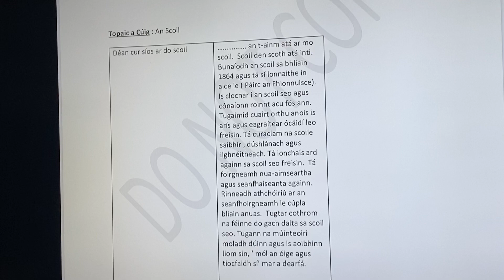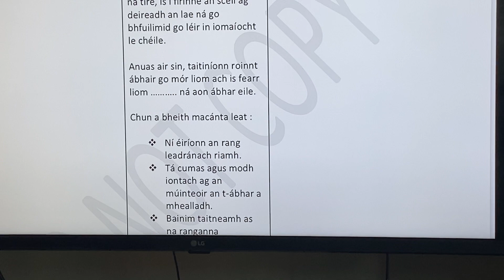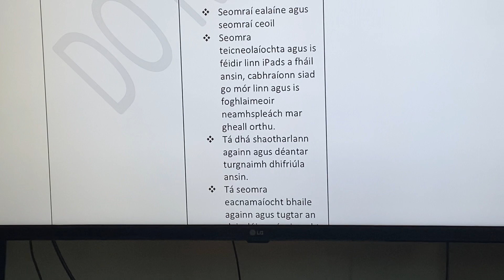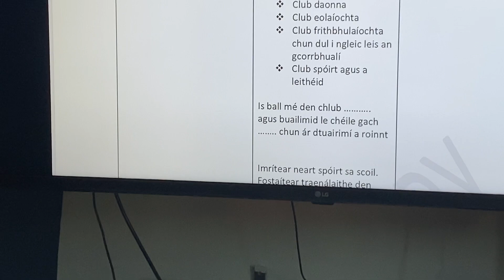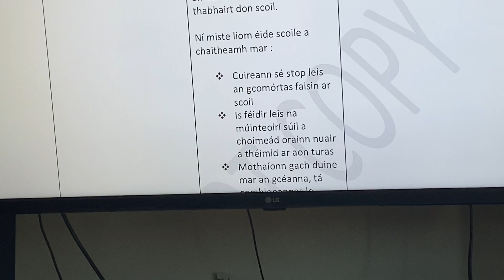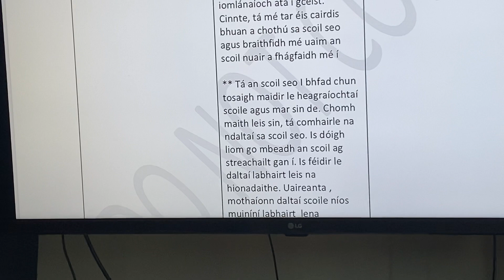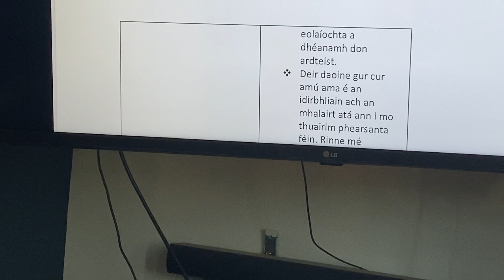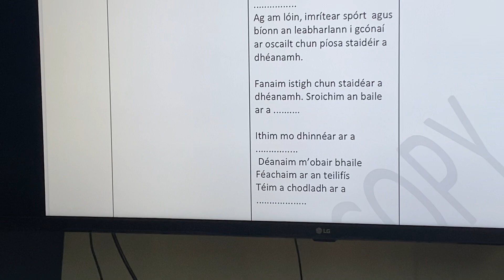An Béalscrúdú - Topaic - An Scoil